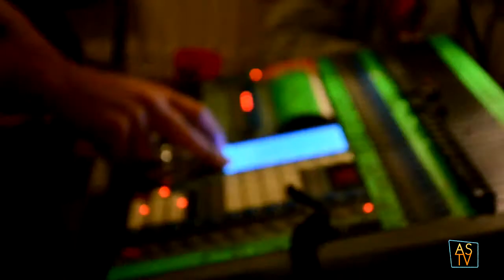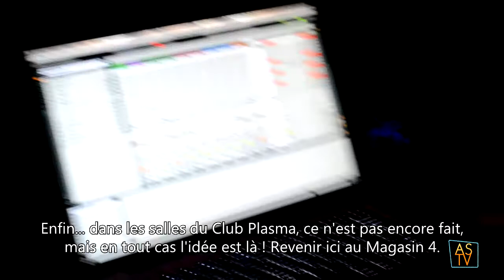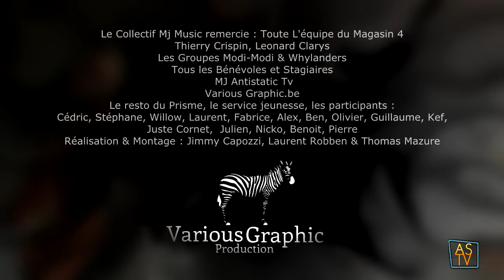MJ Music au Magasin 4 - Octobre 2012 - Antistatic S2 E12 -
Petit reportage sur le stage Son & Lumière organisé par notre Collectif Mj-Music dans le lieu  musical mythique qu'es le Magasin 4 à Bruxelles. Concert final des Groupes " Modi Modi " &  "Whylanders" + Interview  de Jean Raymond  As "JR" .

Une Production Antistatic TV . Réalisation & Montage

Un projet soutenu et conventionné par les cabinets Culture et Jeunesse
                                        de la fédération Wallonie - Bruxelles

BO - Whylanders & Mosi Modi . Thanks